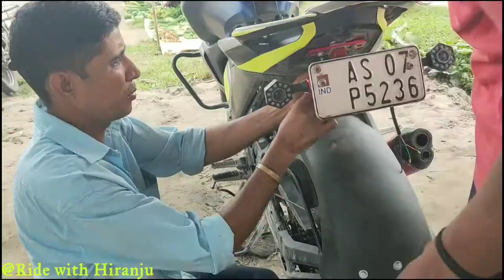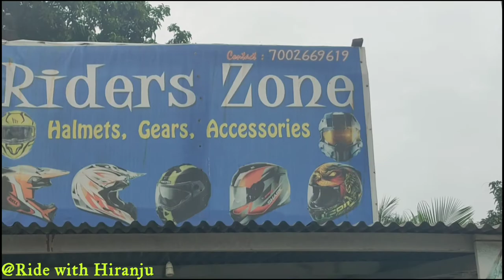How to install FZS V3 Back tail Tidy Assamese || FZS V3 Back light Installation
Yamaha FZS-FI V3 Summary
Engine
149 cc
Mileage
49.31 Kmpl
view user reported mileage
Emission Type
BS6
Kerb Weight
135 Kg
Max Power
12.4 bhp
ABS
Single Channel
The FZS-FI V3 is a powered by 149cc BS6 engine mated to a 5 is speed gearbox . This engine of FZS-FI V3 develops a power of 12.4 ps and a torque of 13.3 nm . ... The Yamaha FZS-FI V3 weighs 135 kg and has a fuel tank capacity of 13 liters.